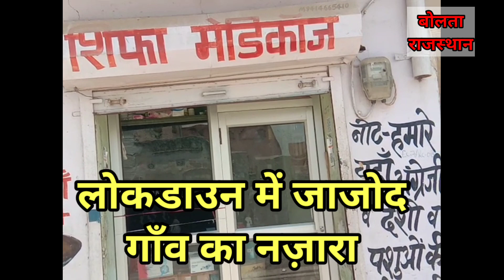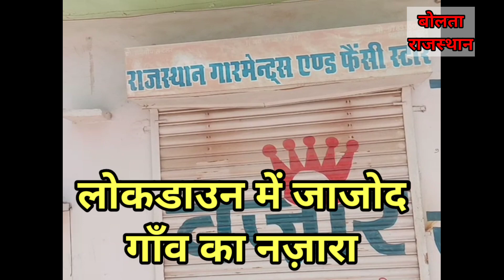jajod Full Lock down. लोकडाउन में जाजोद गाँव का नजारा, Laxmangarh Sikar Bhanwaru Khan Director Jajod